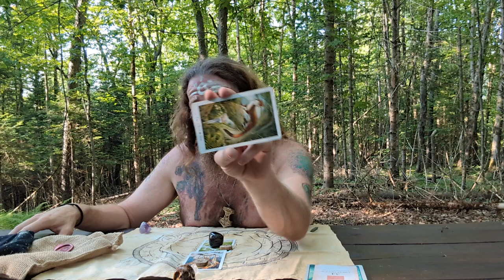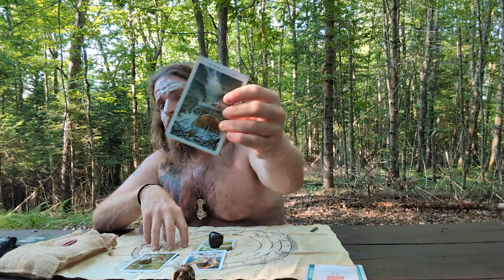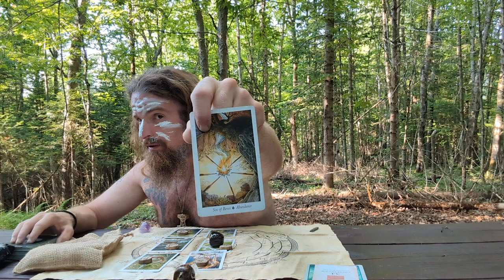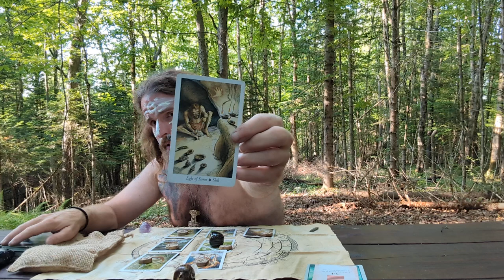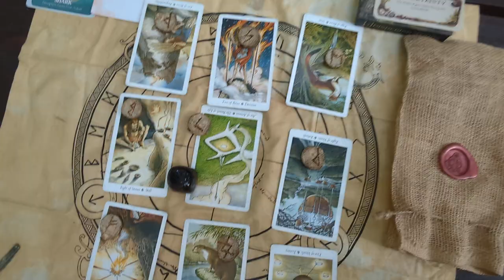Full Moon Summer Solstice Universal Reading